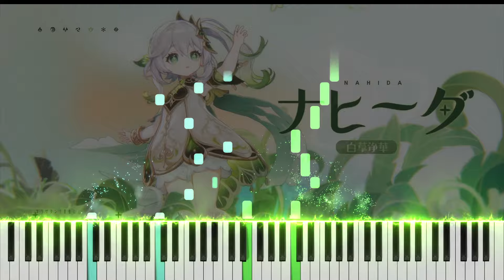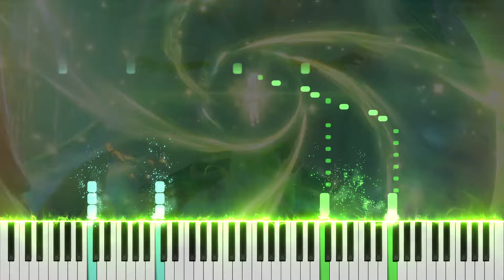『Nahida Demo ナヒーダ実戦紹介』Genshin Impact Piano | 原神ピアノ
Game: Genshin Impact
OST: Boundless Bliss / Surasthana Fantasia
Music Production: HOYO-MiX
ゲーム：原神
サウンドトラック：無垠無憂 / スラサタンナ幻想曲
作曲・編曲：HOYO-MiX
Wish you all best of luck rolling for Nahida ~